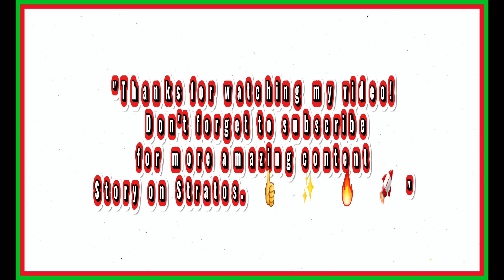AVENGERS But APPLE 🍎 VENGERS 🔥 All characters (DC & Marvel) 2024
AVENGERS But APPLE 🍎 VENGERS 🔥
All characters (DC & Marvel) 2024

Here's a list of Avengers and other superheroes transformed into apples:

1. **Spider-Man** transforming into an apple.
2. **Captain America** transforming into an apple.
3. **Superman** transforming into an apple.
4. **Ironman** transforming into an apple.
5. **Doctor Strange** transforming into an apple.
6. **Batman** transforming into an apple.
7. **Thor** transforming into an apple.
8. **Black Panther** transforming into an apple.
9. **Wolverine** transforming into an apple.
10. **Black Widow** transforming into an apple.
11. **Aquaman** transforming into an apple.
12. **Thanos** transforming into an apple.
13. **Deadpool** transforming into an apple.
14. **Loki** transforming into an apple.
15. **Venom** transforming into an apple.
16. **Green Lantern** transforming into an apple.
17. **Flash** transforming into an apple.
18. **Human Torch** transforming into an apple.
19. **Ghost Rider** transforming into an apple.
20. **Blue Beetle** transforming into an apple.
21. **Hawkeye** transforming into an apple.
22. **Vision** transforming into an apple.
23. **Captain Marvel** transforming into an apple.
24. **Star-Lord** transforming into an apple.
25. **Wonder Woman** transforming into an apple.
26. **The Thing** transforming into an apple.
27. **Groot** transforming into an apple.
28. **Ant-Man** transforming into an apple.
29. **Scarlet Witch** transforming into an apple.
30. **Gamora** transforming into an apple.
31. **Shazam** transforming into an apple.
32. **Carnage** transforming into an apple.
33. **Hulk** transforming into an apple.
34. **Joker** transforming into an apple.
35. **War Machine** transforming into an apple.